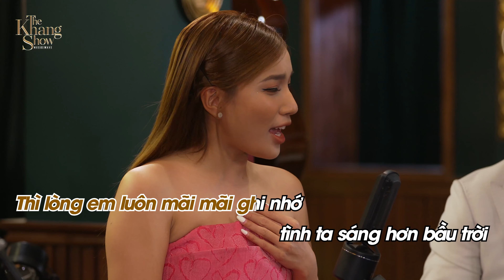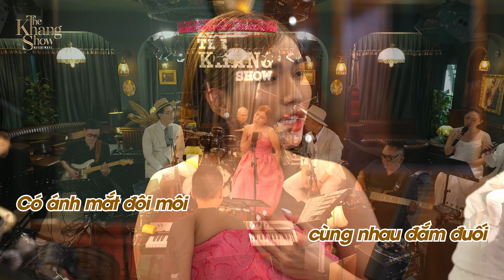(Karaoke) Ngàn Khúc Ca Dang Dở - Phương Phương Thảo (The Khang Show)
Ngàn Khúc Ca Dang Dở
Nhạc Hoa Lời Việt: Phương Lê
Trình bày: Phương Phương Thảo